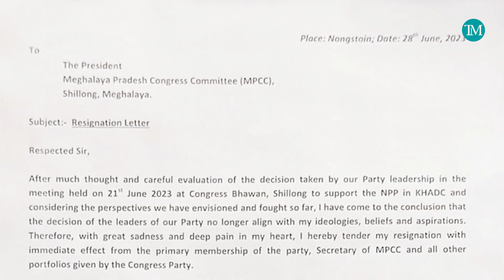Congress leader Golden Nonglong calls it quits